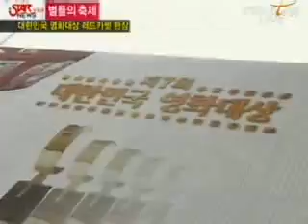[movie] Korea Film Awards Red Carpet 2 (대한민국 영화대상 '레드카펫' 2)